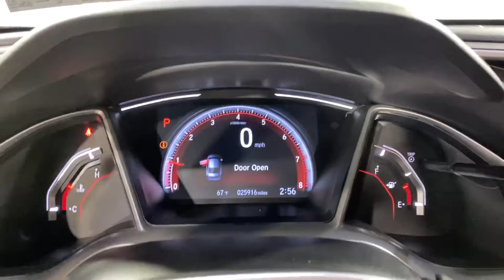2019 Honda Civic Sport MEDIA SCREEN BACK-UP CAMERA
541106
ONE OWNER, ADAPTIVE CRUISE CONTROL, AUXILARY AUDIO INPUT, BACK-UP CAMERA, BLUETOOTH CONNECTION, CD PLAYER, FOG LAMPS, KEYLESS START, PUSH BUTTON START, TIRE PRESSURE MONITOR, USB, 118-POINT INSPECTION PROCESS, Black w/Leather Seat Trim.